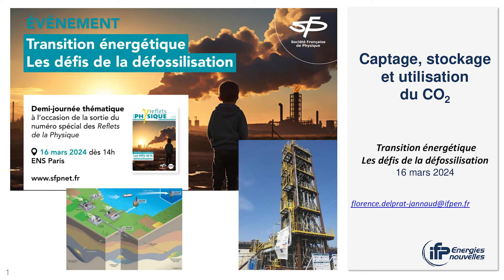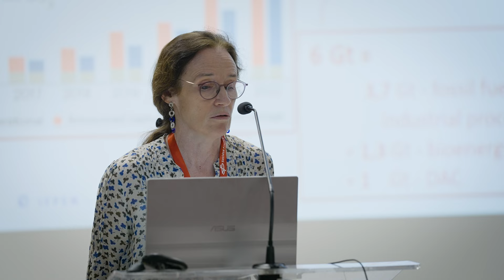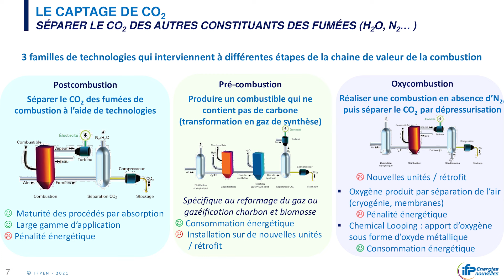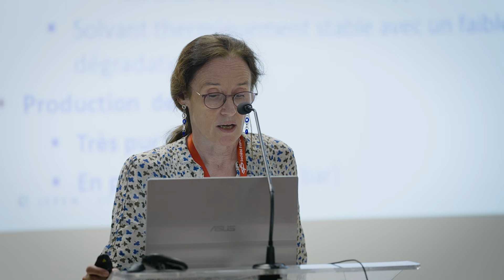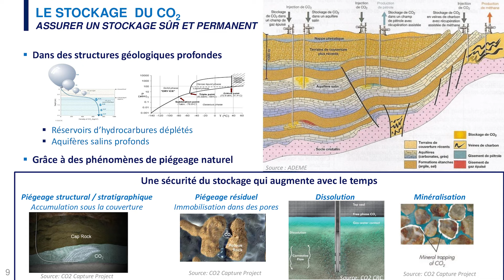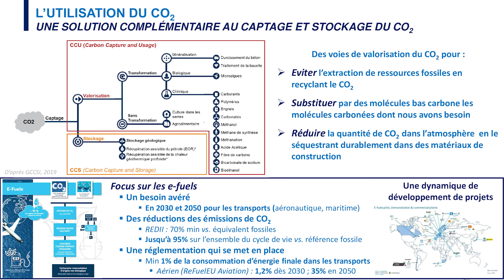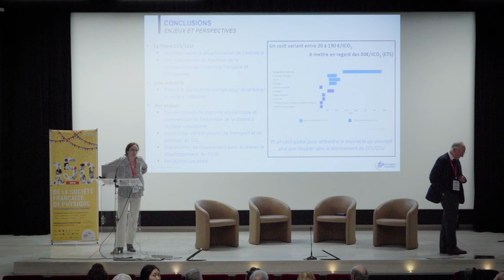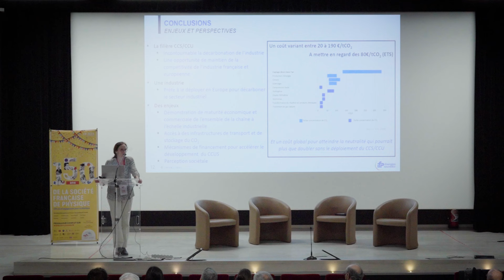Enjeux et défis du captage et du stockage de CO2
Les enjeux et défis du captage et du stockage de CO2 - par Florence Delprat-Jannaud (IFP Energies nouvelles)

A l’occasion de la sortie du recueil « Transition énergétique - Les défis de la défossilisation » - accessible gratuitement - la Société Française de Physique a tenu une demi-journée scientifique le 16 mars 2024 pour faire le point sur certains sujets clés évoqués dans l'ouvrage : photovoltaïque, gestion de l'intermittence, biomasse, énergie nucléaire...

La transition énergétique nécessite inévitablement l’abandon progressif des combustibles fossiles, un immense défi auquel doit se confronter notre société contemporaine. Les questions scientifiques liées au renoncement aux ressources fossiles ne peuvent laisser les physiciennes et physiciens indifférents.

La Société Française de Physique et la communauté des scientifiques en général ont en effet vocation à éclairer ces débats en les alimentant d’éléments factuels et d’analyses objectives. Elles sont d'autant plus nécessaires pour des sujets sur lesquels les opinions peuvent être fortement influencées par des choix politiques, voire idéologiques.

« Transition énergétique - Les défis de la défossilisation »